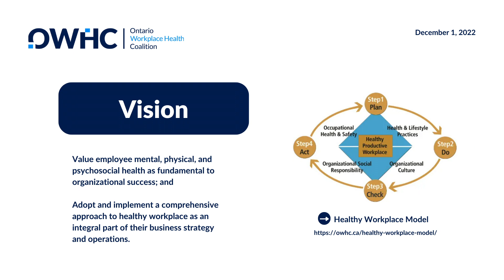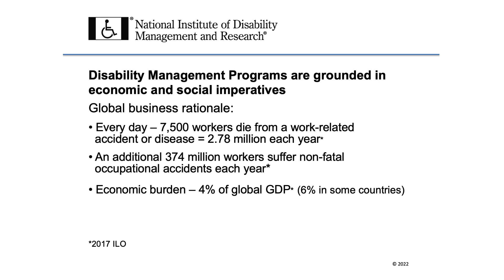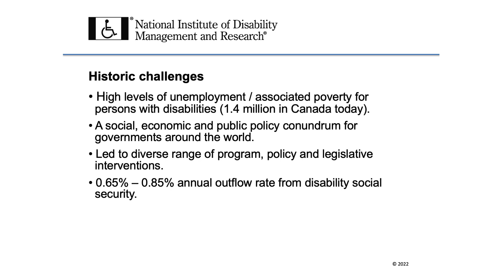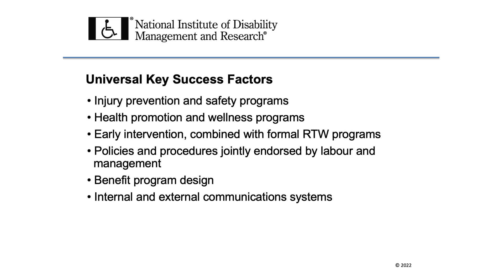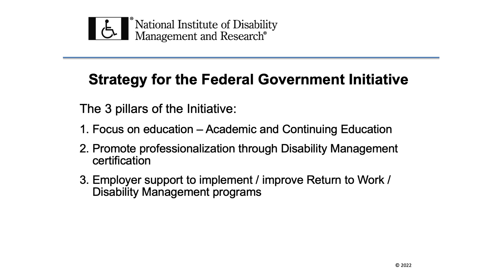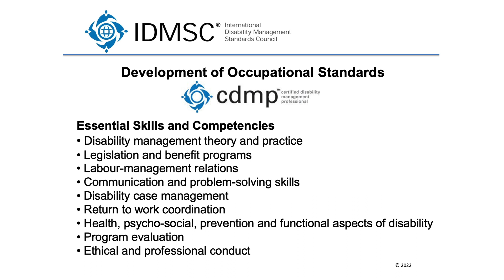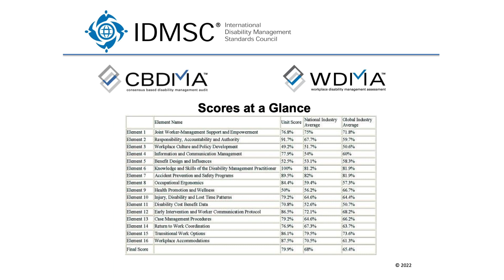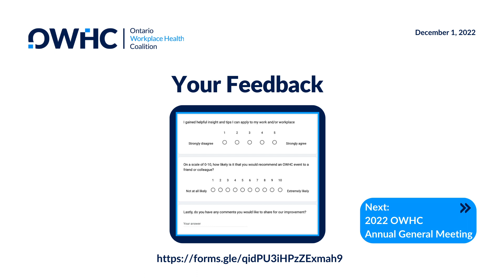A Culture of Accommodation (OWHC AGM 2022)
For the Ontario Workplace Health Coalition (OWHC) Annual General Meeting (AGM) on December 1st, 2022, we invited Wolfgang Zimmermann (Executive Director, NIDMAR) to speak to the integration between health promotion (workplace health) and disability management.

In particular, Wolfgang spoke to building a culture of accommodation and inclusion for disabled workers, and the Special Federal Initiative from NIDMAR in return-to-work (RTW)/disability management (DM) for Canadian Workplaces. Nathan Kolar, OWHC Board Member, began the session sharing further information about the OWHC.

This session followed prior OWHC events covering themes such as Environmental, Social and Governance (ESG) and sustainable healthy workplace programs, with practical next steps around an effective disability management program. This is vital as disability management is a part of the pillars of the OWHC Healthy Workplace Model.